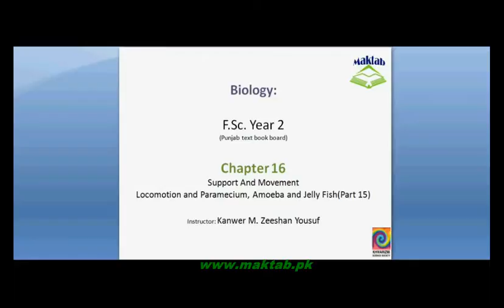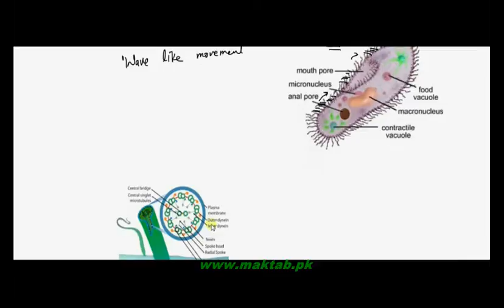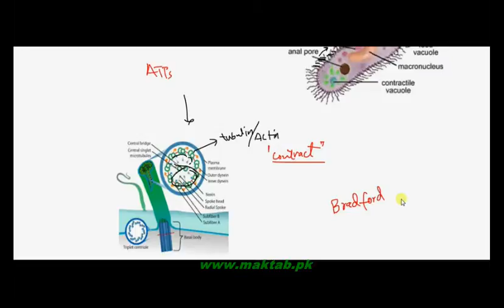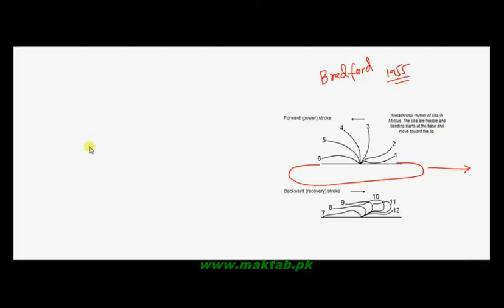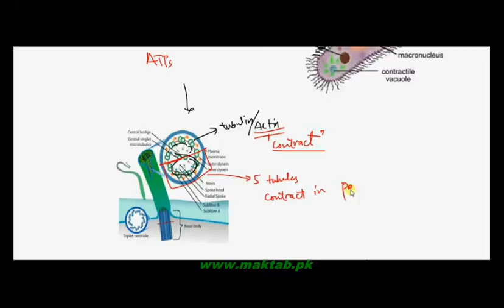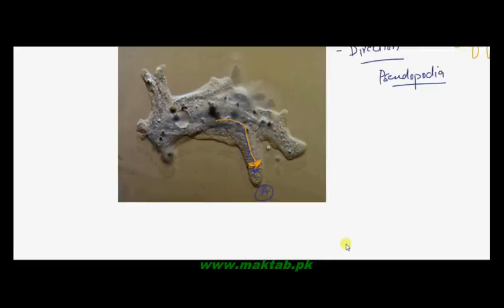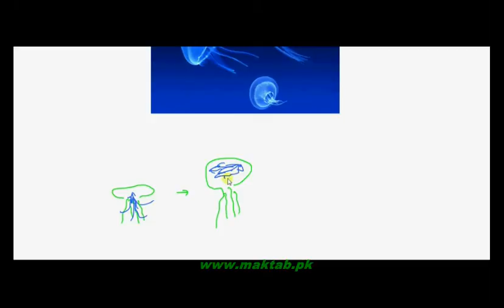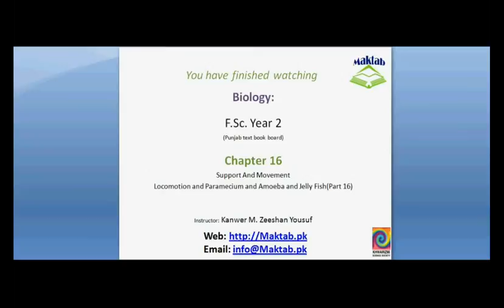FSc Biology Book2, CH 16, LEC 16: Locomotion and Paramecium and Amoeba and Jelly Fish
This video lecture from Support and Support and Movement (F.Sc. second year Biology) covers the locomotion of paramecium with its cillia, locomotion of amoeba with the help of pseudopodia and how jet propulsion works for Jellyfish. Find more e-learning material and educational video lectures in Urdu at maktab.pk. These videos are free to use for promotional and commercial purpose by keeping the credits to maktab.pk.